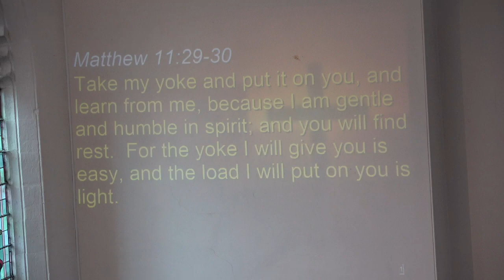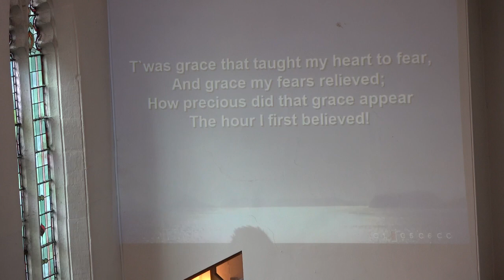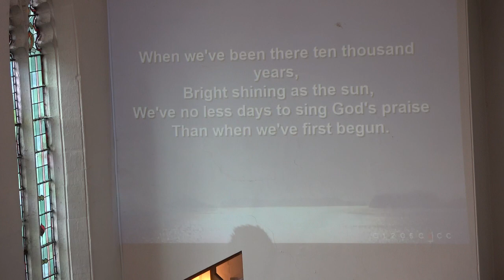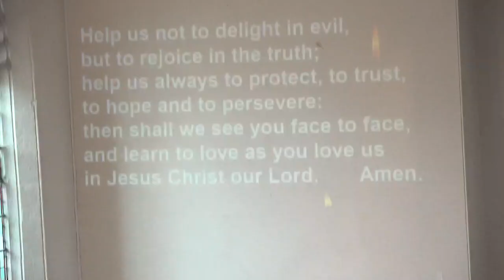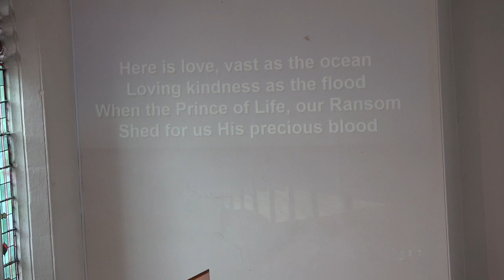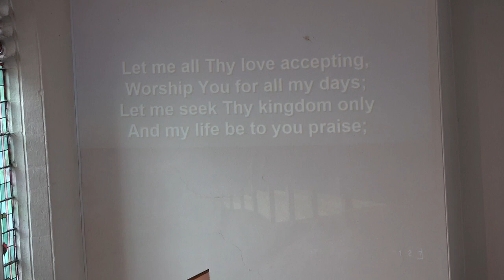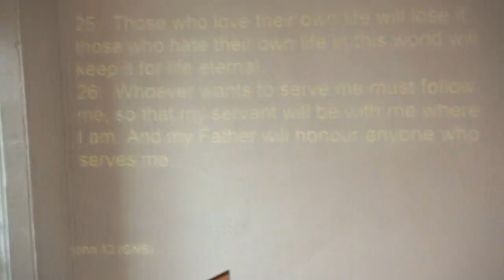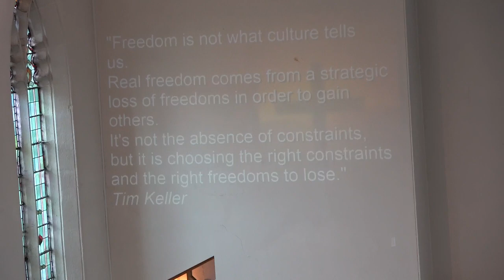17th March 2024 Christ Church Stannington Morning worship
Jon leads our 10.30 service with Mark preaching